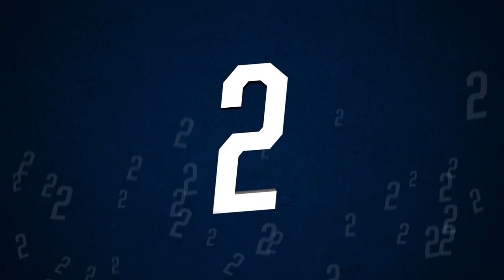Top 3 Plays - Texas Rangers System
The top 3 plays from the Texas Rangers minor league system in 2019!